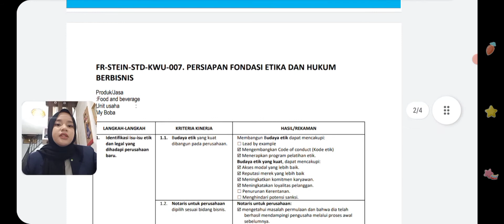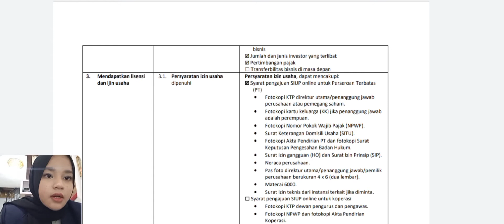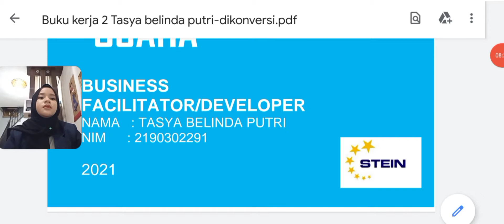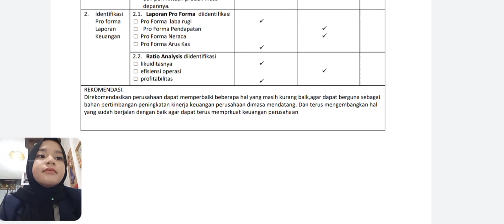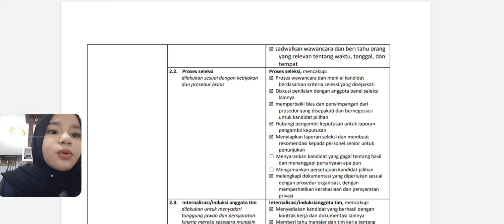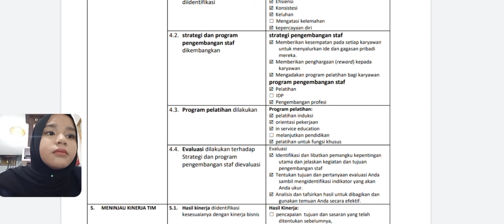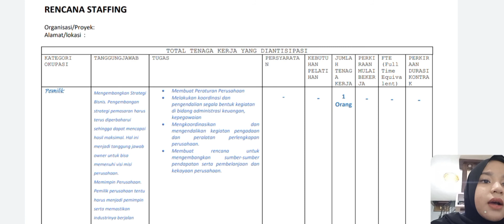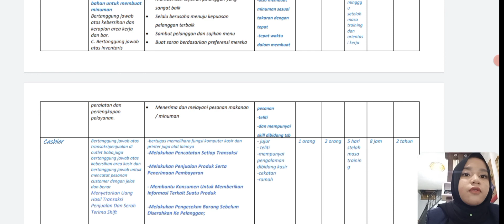BUKU KERJA KWU II, Bagian :1,2,3 Tasya belinda putri 2190302291 C1